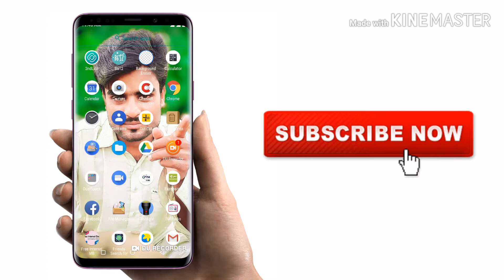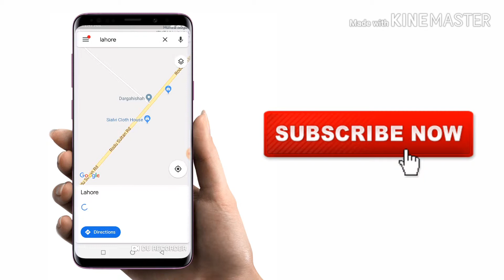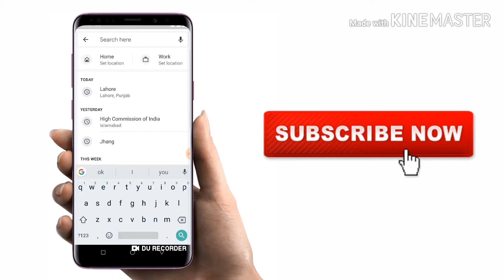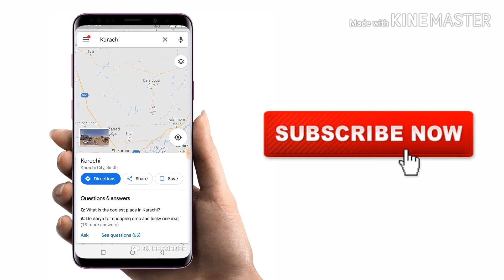How to check address location all information details location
How to check location information friend aaj ki video mein mein apko btao ga ke ap kise bhi jaga ki location kisy nekal skty ho eshan tarika Hai ek mint mein location nekalo ksi ki bhi